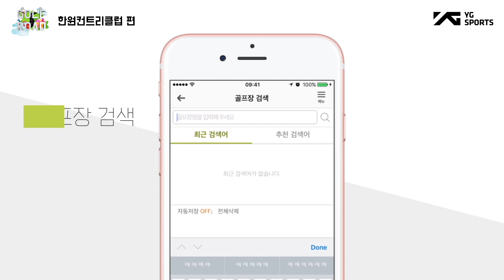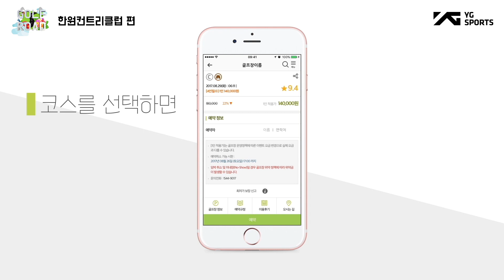프로골퍼 김민주, 고윤성의 GOLFROAD - 한원컨트리클럽 상편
국내 골프장 500개 시대!
어디갈지 고민 많은 500만 골퍼들을 위해 프로들이 직접 나선다!